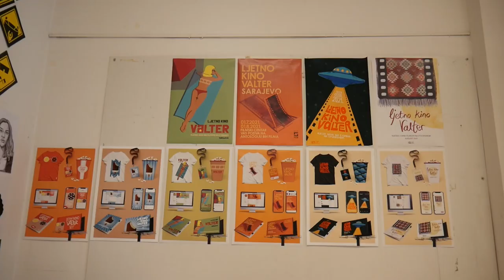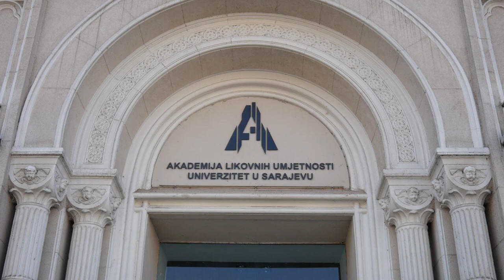Upiši Akademiju likovnih umjetnosti Univerziteta u Sarajevu!